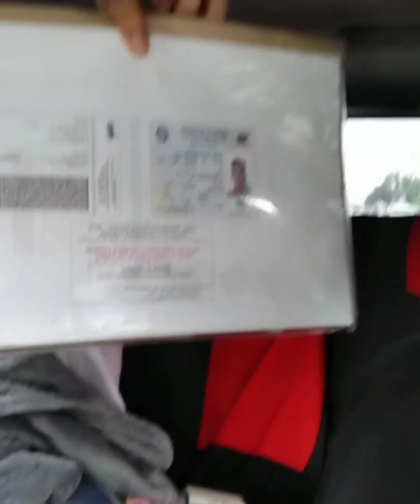AFTER 2 WEEKS L.T.O NA | EXCITED NA TALAGA SYA! PAPASA NA KAYA ANG ATING BIDA!?